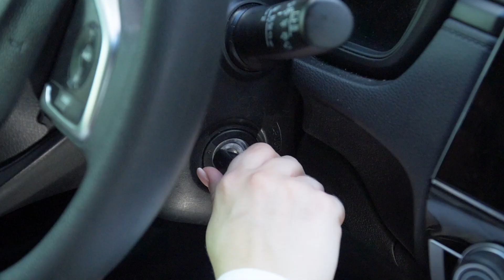WIRELESS CHARGING KIT WITH AUTO-ADJUSTING MOUNT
Motion Activated Mount Kit (Vent, Dash & Windshield) 10W High Speed Wireless Charging

Enhance Your On-Road Experience

Keep your ride on track and free from distractions with this all-in-one kit. Built-in wireless charging means your GPS won’t be a drain. The auto-adjusting mount grabs your phone with ease. Touch sensor releases your phone once you’ve arrived at your destination. Mounts to vents, windshields or dashboards

10W Wireless Charging:
Keep your smartphone powered while mounted with no messy cords. High-Speed charger and cable included.

Auto-Adjusting Grip:
Proximity sensor automatically detects and grabs your phone. Soft and stable side grips open or close automatically by detecting hand position with no fumbling around or scratching your phone.

LED Charging Indicator:
Built-in LED light glows when phone is being powered

Choose Your Mounting Setup:
Includes both dash/windshield suction arm mount and stable vent clip.

Case Friendly and Ready to Charge:
The mount works with most cases and retains power and will activate even before you start your vehicle